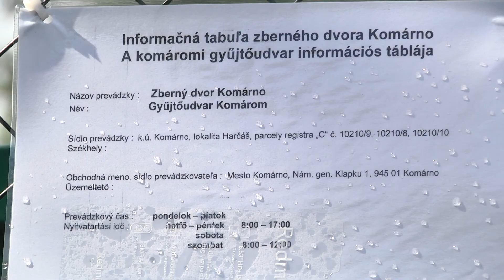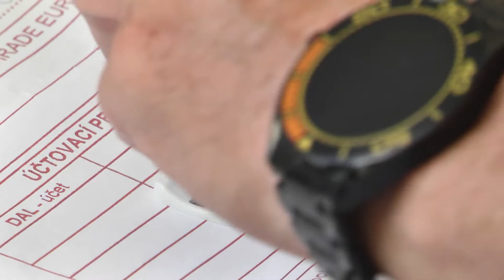V polovici júna bol otvorený nový mestský zberný dvor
V polovici júna bol otvorený nový mestský zberný dvor, ktorý sa nachádza na začiatku cesty vedúcej k mestskej časti Harčáš, na pravej strane za Vážskym  mostom. Vybudovaním moderného zberného dvora, ktorý spĺňa požiadavky doby, mesto splatilo dlhoročný dlh.